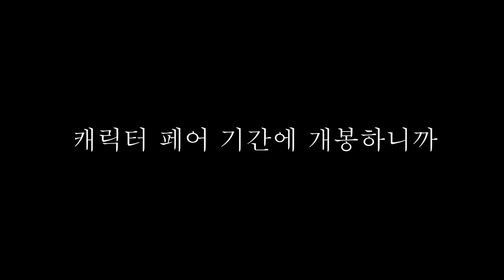ShiningStar_My Name_Teaser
ShiningStar 'My Name' Teaser입니다!

개봉 D-2!!!